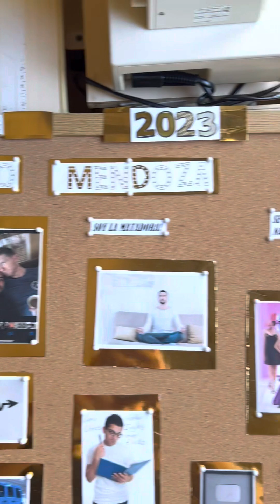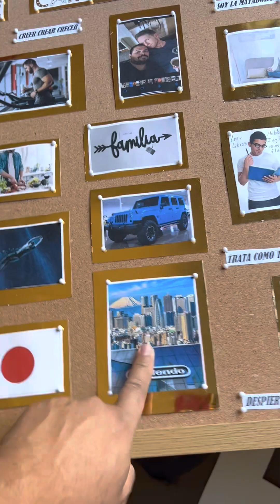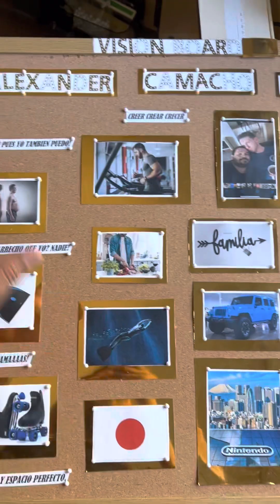Mi Visión board para este 2023/ enseño como hice el mío y como lo planifico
@PaolaHerreraBeauty  GRACIAS 🙏